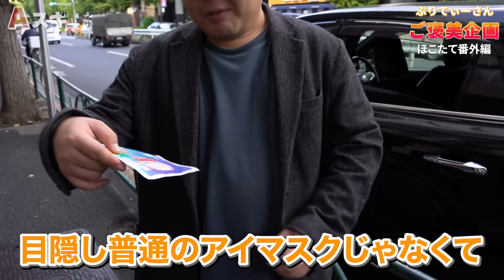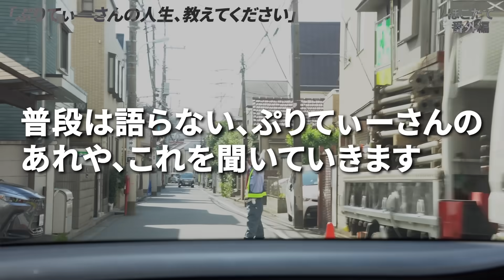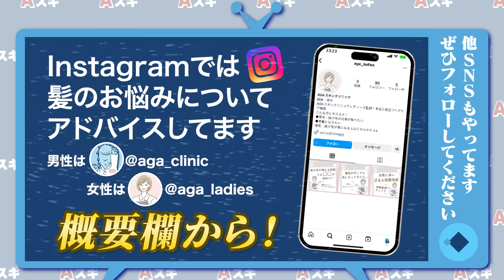【全力ご褒美】ぷりてぃーさんをご褒美企画で呼び出して過去の人生聞いてみた【全力マンキン】【最弱パーティ】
🟩完全無料！AGA薄毛診断！🟩

✅マイクロスコープによる頭皮診断
✅医師の問診
✅血液検査※治療開始する場合のみ
✅ 専門スタッフへの悩み相談
が全て無料！

🎉 友だち追加でLINE友だち限定特典配布中 🎉

薄毛ホコタテ対決🔥
ぷりてぃーさんご褒美企画🙌

ご褒美企画として呼び出されたぷりてぃーさんでしたが
今回は頑張ってより健康になってもらいます😎

過去の話を聞けたのがすごく面白かったです😊

▼薄毛ホコタテ対決〜健康編まとめ〜

【薄毛ホコタテ対決】1週間引きこもったぷりてぃー vs 1週間超健康生活大ちゃんの結果とは…？【全力マンキン】【最弱パーティ】

【ホコタテ対決】1週間引きこもりvs毎日運動だったら髪の毛にどう影響する？？【全力マンキン】【最弱パーティ】

【1週間引きこもり生活】全力マンキンぷりてぃーが家の中から1歩も出ずに7日間過ごした結果…

【1週間超健康生活】最弱パーティー大ちゃんが1週間運動しまくった結果…

【本気痩せ】1日8分で脂肪燃焼🔥なな茶と一緒にダイエット！【薄毛ホコタテ対決】

▼薄毛ホコタテ対決〜料理編まとめ〜

【ホコタテ対決】薄毛予防メニューと高カロリー食でどれくらい差が出るか検証してみたw

【検証】1週間毎日薄毛対策メニューを食べ続けたら25歳薄毛男子の髪はどうなる？【最弱パーティー】

【検証】1週間ジャンクフードを食べ続けたら薄毛は進行する？しない？【全力マンキン】

【薄毛ホコタテ対決】食生活変えた最終結果がヤバかったw薄毛予防メニューvs高カロリー食

【薄毛対策レシピ】なな茶クッキング🍵最弱パーティー大ちゃんのために薄毛対策お弁当作ってみた！

【もう薄毛とは言わせない】
薄毛に悩む全ての人へ元気を届けるチャンネルです💪

薄毛対策をエンタメを交えて発信しつつ
皆さんと一緒に薄毛と闘っていきます！